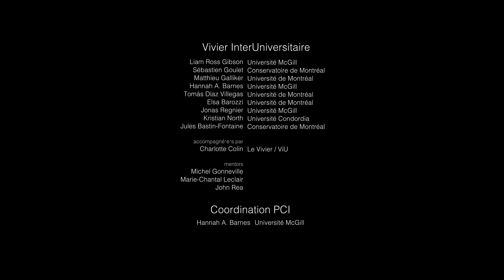JAEYOUNG CHONG : RAYLEIGH SCATTERING | PCI ViU-2024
// PROJET DE COLLABORATION INTERUNIVERSITAIRE 2024 (PCI)

_ Œuvre : Rayleigh Scattering
_ Compositeur·trice : Jaeyoung Chong
_ Interprète : Edmond Forest, saxophone

Équipe de captation : La Conserve Média
Frédéric Le Bel, coordination technique et enregistrement audio

Présenté par Le Vivier et le @vivierinteruniversitaire3731 (ViU) dans le cadre du Projet de Collaboration Interuniversitaire 2024.

Le Projet de Collaboration Interuniversitaire associe des étudiant•e•s compositeur•rice•s et interprètes de différentes institutions d'enseignement de Montréal pour créer de nouvelles œuvres.

© Le Vivier et le Vivier InterUniversitaire - Montréal, 2024

Vous souhaitez soutenir la relève ? Aidez le Vivier et le ViU à poursuivre leur mission en faisant un don ! levivier.ca/pratique/soutenir